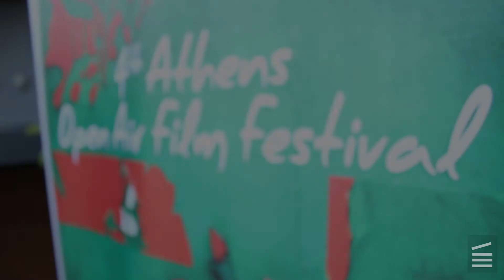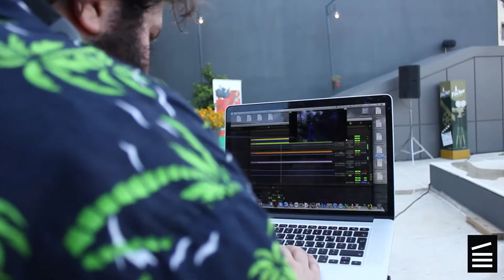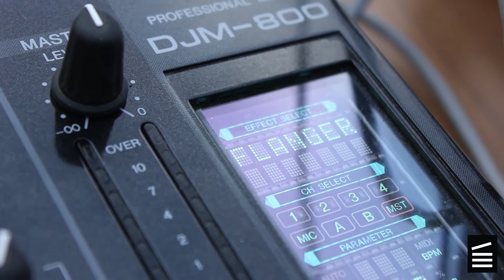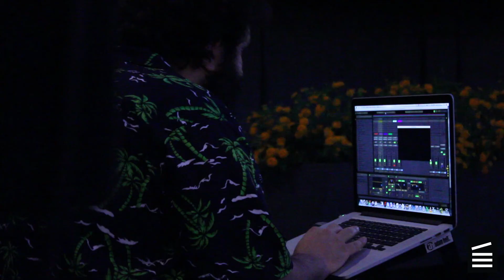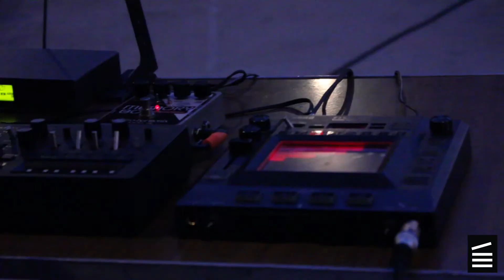4th AOAFF: Felizol on K. Anger - "Scoprio Rising" & "Lucifer Rising" 30/6/2014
30 Ιουνίου 2014.

Η Ταινιοθήκη της Ελλάδος είχε τη χαρά να φιλοξενήσει μια από τις πολλές προβολές του 4ου Athens Open Air Film Festival.
Στο θερινό κινηματογράφο Λαΐς το παρών έδωσε ο Γιάννης Βεσλεμές (γνωστός και ως Felizol) ο οποίος συνόδεψε με τις μελωδίες του δύο θρυλικά avant-garde φιλμ του Kenneth Anger, τα “Scorpio Rising" (1964, 28') & "Lucifer Rising” (1972, 29’).

Στο συγκεκριμένο βίντεο μπορείτε να δείτε πλάνα από την εκδήλωση καθώς επίσης και μια μίνι συνέντευξη με το Felizol με κύριο θεματικό άξονα τη μουσική που έφτιαξε για την ταινία και τη σχέση μουσικής-σινεμά.
Λήψη-Μοντάζ: Γιώργος Τσάπης.